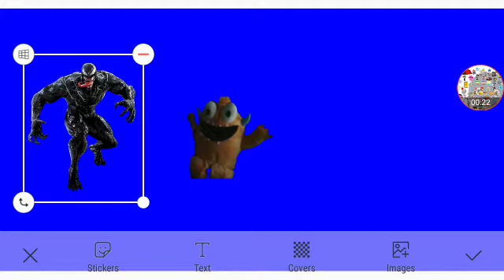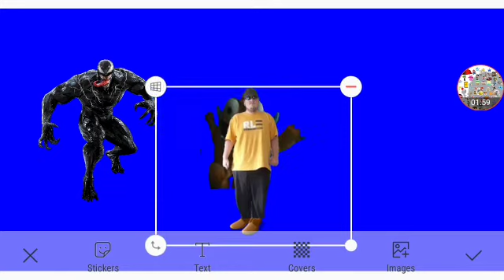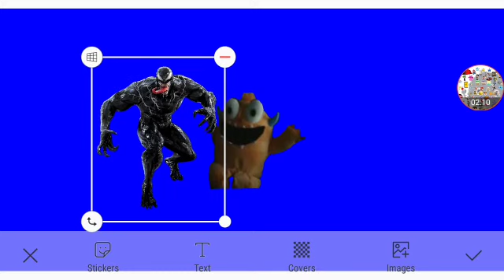Meet The Venom